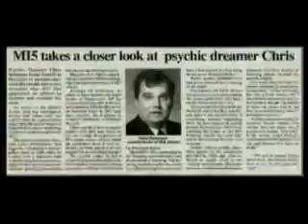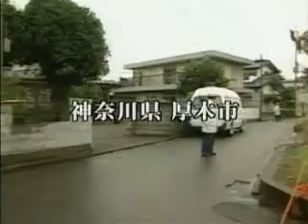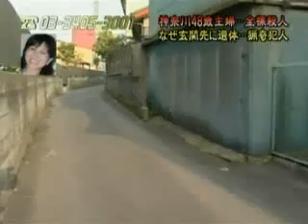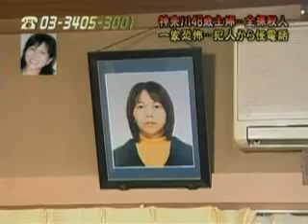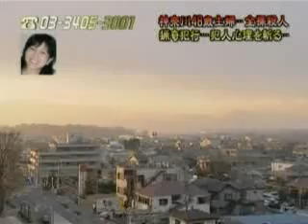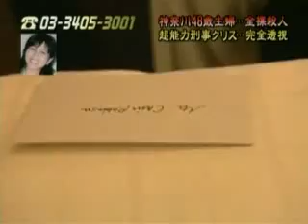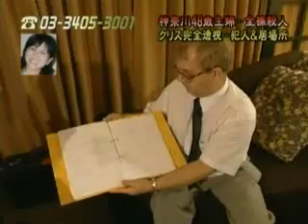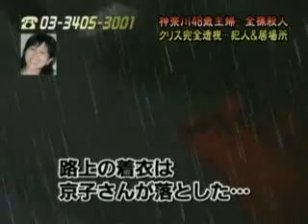ARIZONA EXPERIMENTS TV SOS KYO